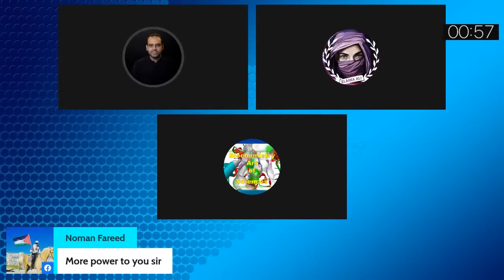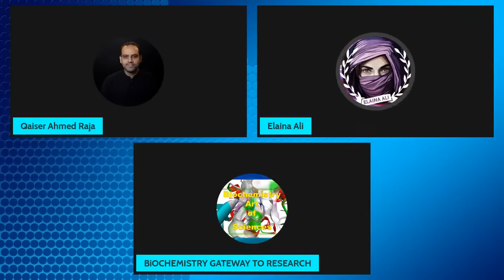A knowledgeable discussion of Qaiser Raja Sahab with a PhD Biochemistry on Evolution.♧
Live YouTube stream of Qaiser Ahmed Raja: "EP 10 of your isms Vs Islam".

Time line: 42:12 to 52:30